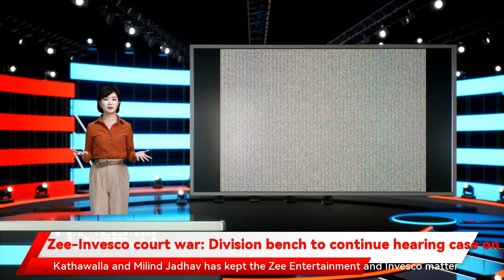Zee-Invesco court war: Division bench to continue hearing case on December 6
The division bench of the Bombay High Court headed by Justice SJ Kathawalla and Milind Jadhav has kept the Zee Entertainment and Invesco matter for further hearing on December 6.Invesco has challenged the order by single judge order of Bombay High Court that restrained Invesco and OFI Global China Fund from taking any action in furtherance of their requisition notice to Zee to hold an extraordinary general meeting (EGM).Senior counsel Janak Dwarkadas appearing for Invesco has been arguing that shareholders holding 10 percent or more of the paid-up share capital are entitled to demand for an EGM and that this is a paramount right of shareholder in corporate democracy. He said that the single judge order takes away the democratic rights of the shareholders.